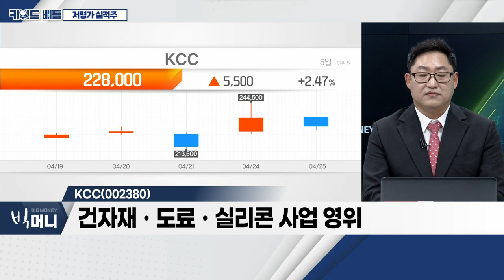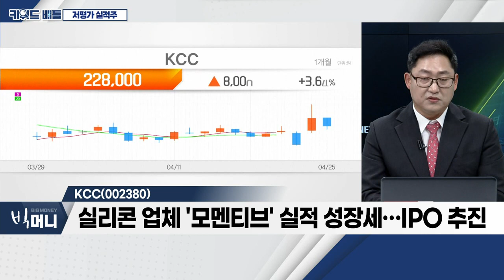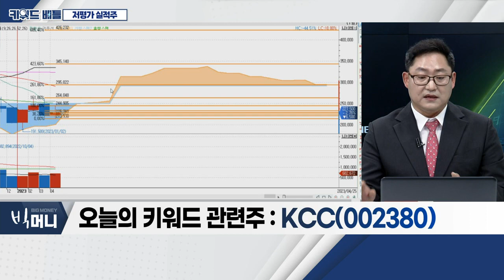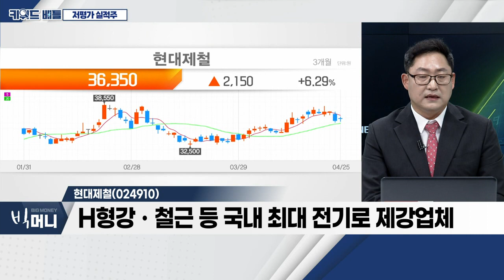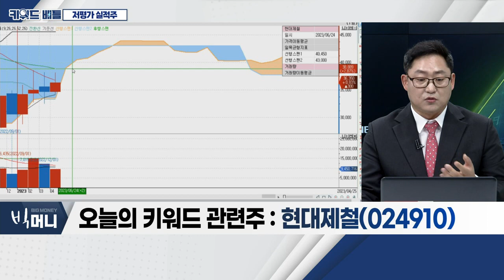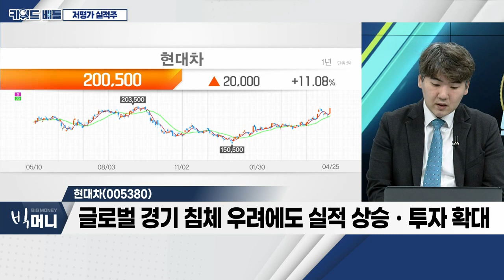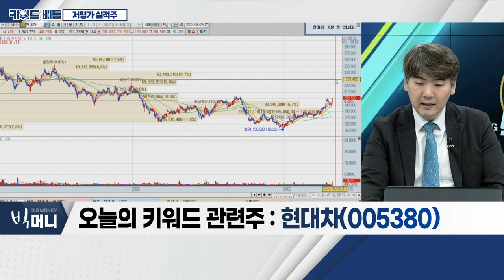KCC, 현대제철, 현대차... 저평가 실적주_키워드 배틀 (20230425)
저평가 실적주
- 배터리ㆍ인공지능 등 성장주 이미 충분한 상승
- 시장 조정으로 인한 섹터 순환 주목
- 자동차ㆍ조선ㆍ철강ㆍ방산ㆍ건설 섹터 주목

KCC(002380)
- 건자재ㆍ도료ㆍ실리콘 사업 영위
- 실리콘 업체 '모멘티브' 실적 성장세… IPO 추진
- 11개 상장사ㆍ24개 비상장사 투자… 약 4.7조

- H형강ㆍ철근 등 국내 최대 전기로 제강업체
- 임단협 체결… 정상가동 본격화
- 26일 1분기 실적 발표… 기업 비전 발표 예상

현대차(005380)
- 글로벌 경기 침체 우려에도 실적 상승ㆍ투자 확대
- 현대차, 전기차 분야 24조 원 투자 소식